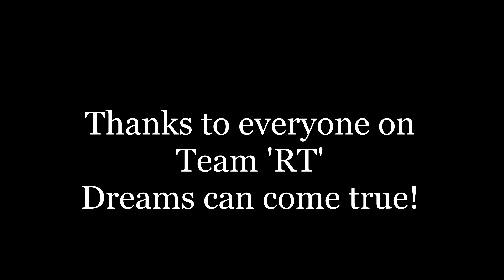Launching Royal Tudor A Wooden Boat on the Norfolk Broads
Royal Tudor or ‘RT’ was the ‘last proper wooden boat built in Norwich’ for the Norfolk Broads hire fleets. She was built in 1960 by E. Royall in the small shed at the back of the Ferry Inn, King Street where Earnest Royall started the family firm in 1949 by designing and building his own fleet of wooden hire boats. Royal Tudor is numbered 2372 on the National Register of Historic Small Craft held by the National Maritime Museum.

At last, after four years of work Royal Tudor is back where she belongs on the water, thanks to all of my friends old and new in Team Royal Tudor.

I would like to thank my very good friend Doug the project leader and Dave the chief clanky, Alli head diver, Selsie the other Super Mario Brother, Pauline Head Pastry Chef, Sam senior Chauffeur and Yorkshire Tea Maker, Uncle Mike and Aunty Pat for keeping me on the straight and narrow and of course the Goon Show Gang...I think we needed more putty and to every single person involved in the DIY SOS. Thank you all so very much!